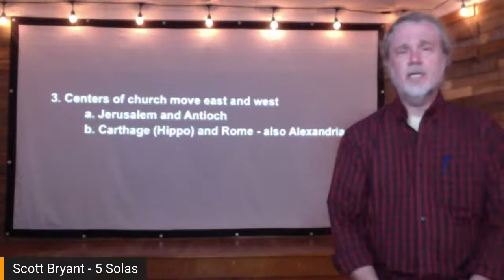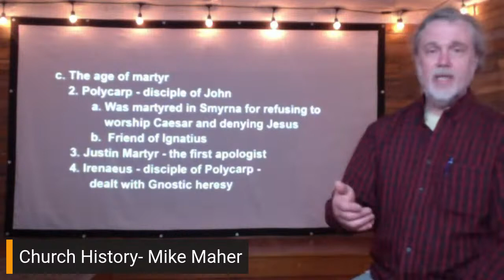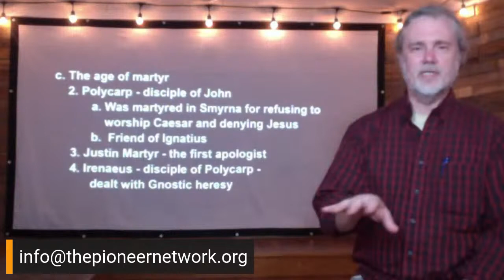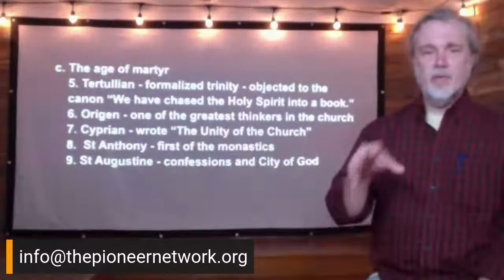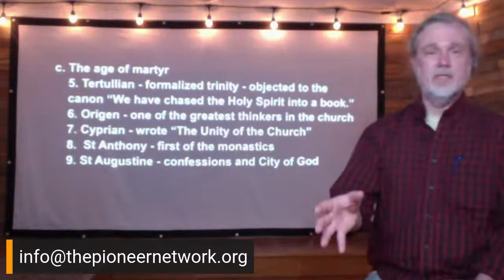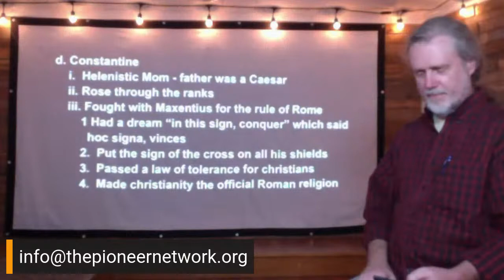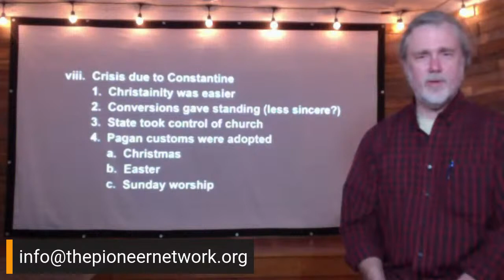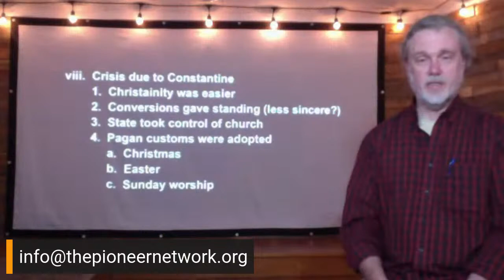Church History- MIke Maher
Mike Maher hosts a session on "Church History"